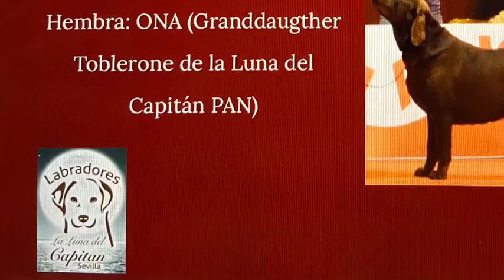Camada de enero del 2020 de Labradores Chocolates de la Luna del Capitán en Sevilla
Imágenes de la Primera semana de los cachorros de perros labradores retriever de color chocolate desde su nacimiento.